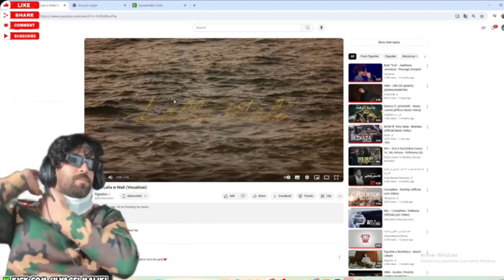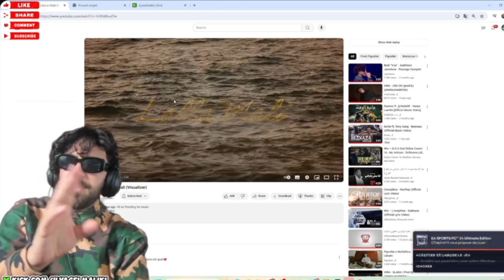الياس المالكي يحكي عن بداياته و عن المدة التي قداها في ( السجن ) - ILYAS EL MALIKI